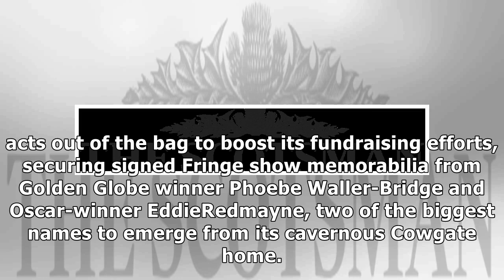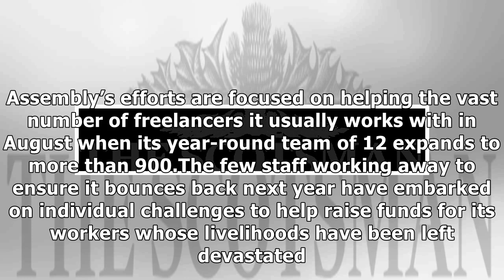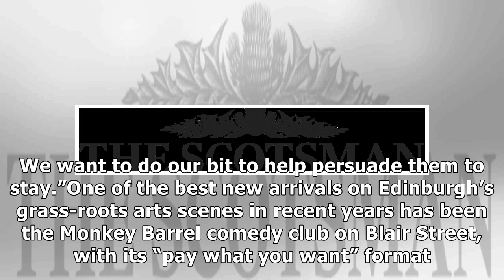JCUBrian Ferguson's Festival Diary: An endless array of online shows to be enjoyed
Brian Ferguson's Festival Diary: An endless array of online shows to be enjoyed